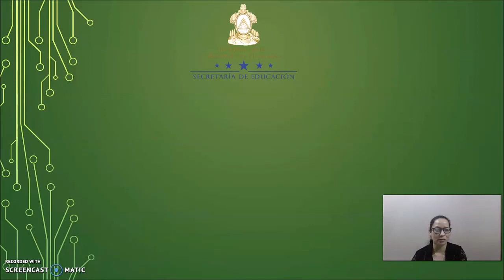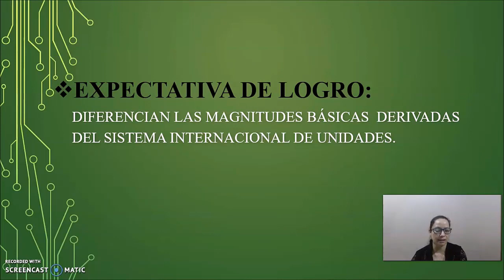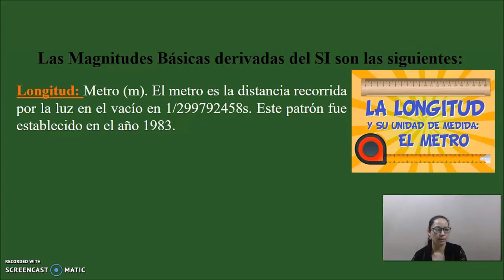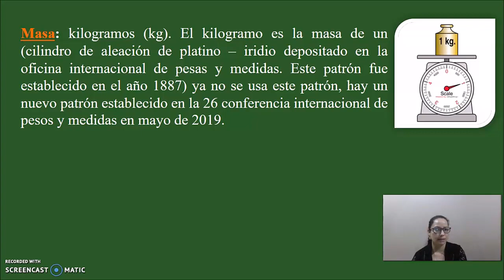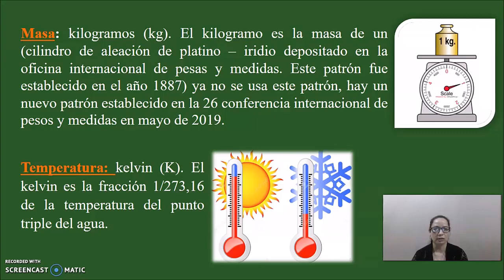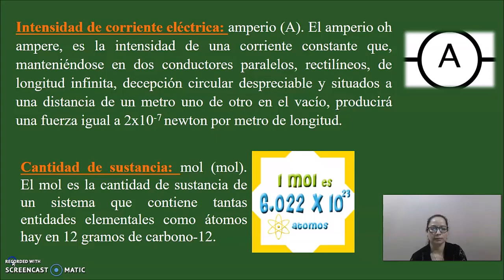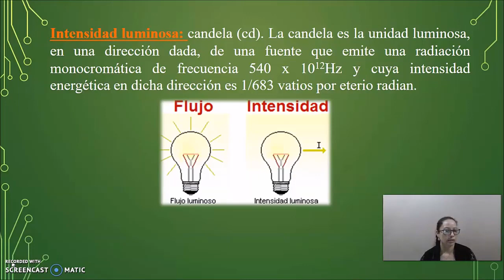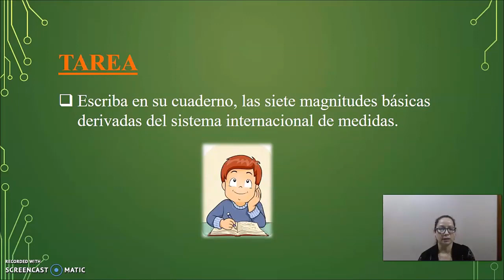Unidades del Sistema Internacional de Medidas - Noveno Grado – Ciencias Naturales